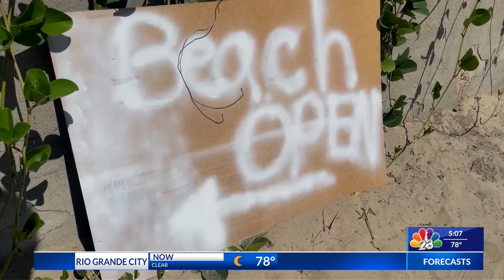RESACA FEST 2023 | SAN BENITO | LIFESTYLE SHOW HOST & EXECUTIVE PRODUCER DANIELLE BANDA TV